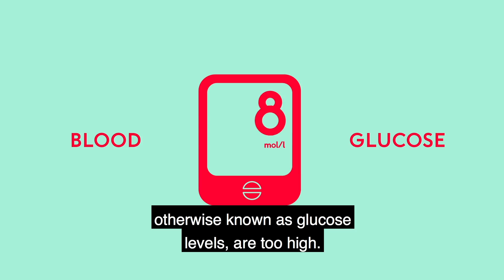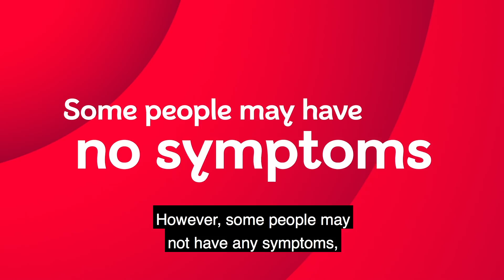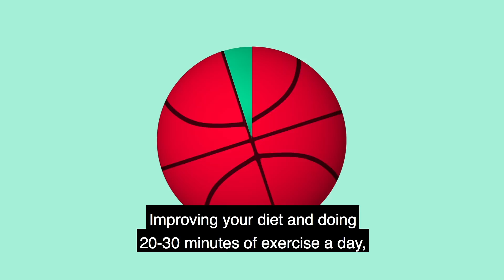Understanding Type 2 Diabetes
Helping patients to understand what Type 2 diabetes is and how it can increase the risk of developing heart and circulatory diseases.